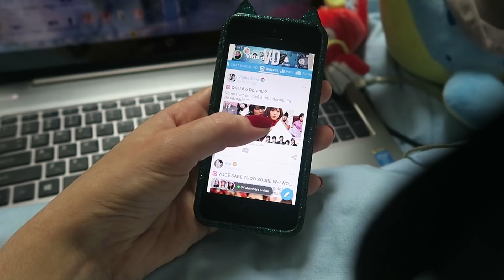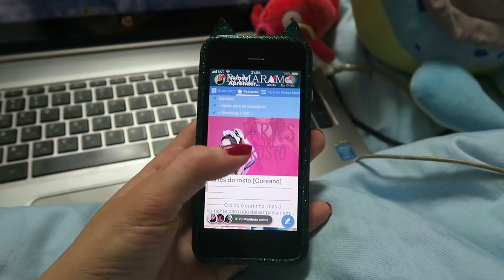Como é ser brasileira estudante do Ensino Médio coreano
Baixe o Amino, entre na comunidade Vamos Aprender Coreano! e pergunte o que você quer saber sobre o meu mestrado aqui na Coreia!
Siga meu perfil: Pandangelica

Instagram da Wonhwa: @_wonhwa_